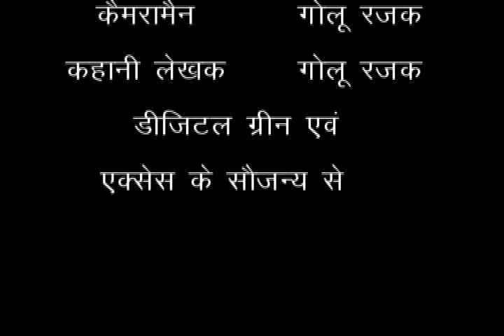STORAGE OF ONION ACCESS HINDI MOVIES GUNA